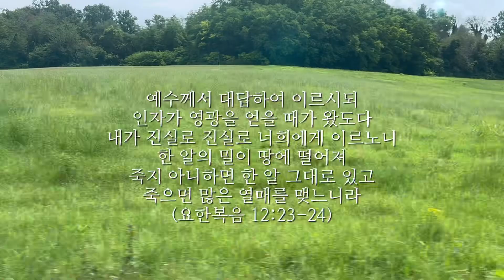우리는 주의 영광을 보았네 We have seen His glory / Salsomaggiore, Italy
우리는 주의 영광을 보았네
We have seen His glory

촬영, 이탈리아 살소마지오레
Salsomaggiore, Italy 2024

지휘 박영민
오르간 김신영
충현교회 임마누엘 찬양대 및 오케스트라

예수께서 대답하여 이르시되
인자가 영광을 얻을 때가 왔도다
내가 진실로 진실로 너희에게 이르노니
한 알의 밀이 땅에 떨어져
죽지 아니하면 한 알 그대로 있고
죽으면 많은 열매를 맺느니라

John 12:23-24
Jesus replied,
“The hour has come for the Son of Man to be glorified.
Very truly I tell you,
unless a kernel of wheat falls to the ground and dies,
it remains only a single seed.
But if it dies,
it produces many seeds.

Johanness 12:23-24
Jesus aber antwortete ihnen und sprach:
Die Zeit ist gekommen,
daß des Menschen Sohn verherrlicht werde.
Wahrlich, wahrlich, ich sage euch: Wenn das Weizenkorn nicht in die Erde fällt und erstirbt,
so bleibt's allein;
wenn es aber erstirbt,
so bringt es viel Frucht.